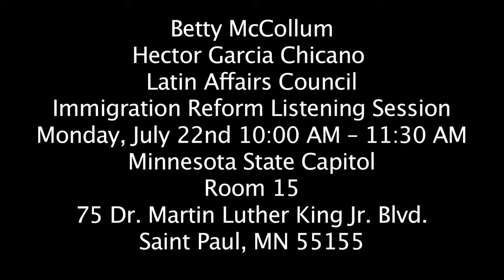Rep Betty McCollum - Globalization Hector Garcia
MNCD4 Representative Betty McCollum held what was termed a listening session on immigration policy on July 22nd at the Minnesota State Capital.  There were two presentations that spoke to the primary message that was the "take away".
1) Betty McCollum's introductory remarks, a full court press demeaning Republican intentions
2) Hector Garcia's that let slip the mask to see the desired end point.  Open Borders, not immigration "reform".